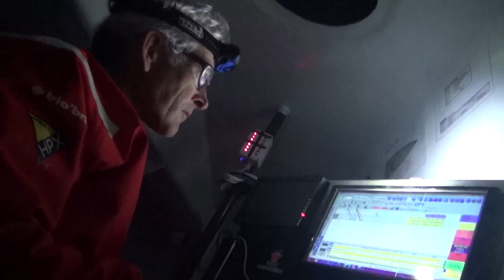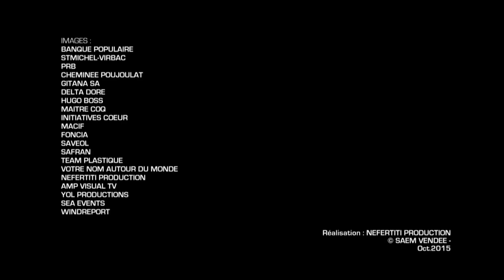VG2016 TEASER VF 160127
TEASER VENDEE GLOBE 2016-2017 - VERSION FRANCAISE